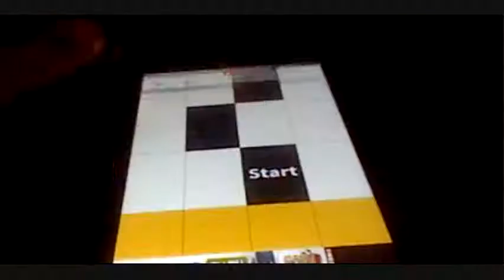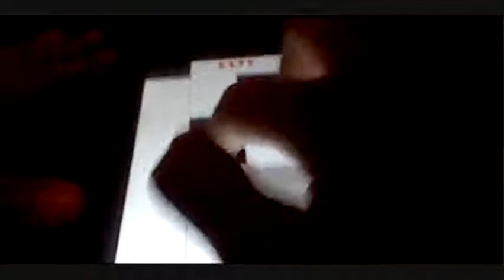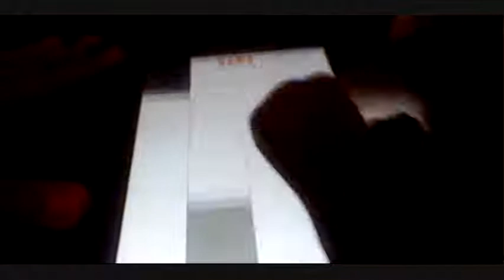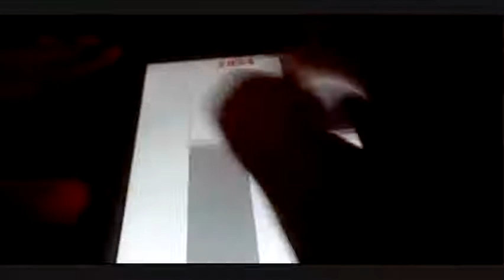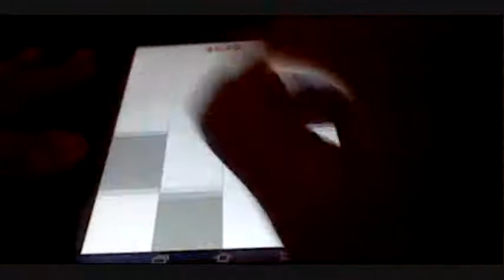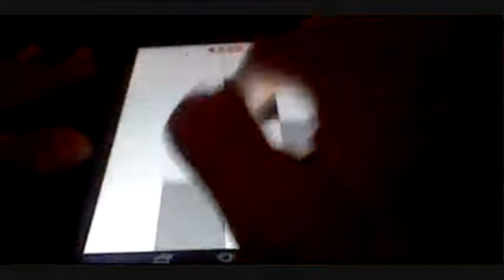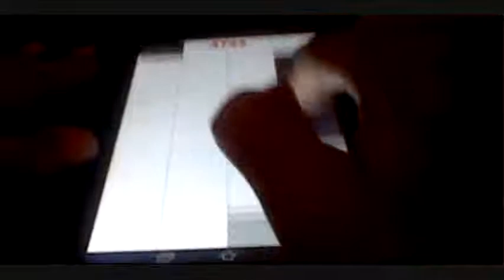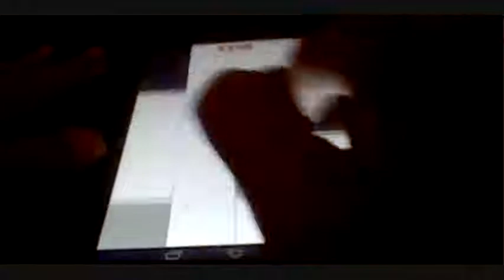Don't Tap The White Tile 5369 Arcade Normal Mode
My high score on Don't Tap The White Tile Arcade Normal mode.